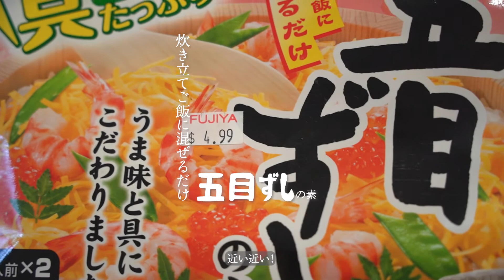今年の雛祭り🎎【カナダ生活】VLOGだよ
料理人の旦那(KEN)、料理が少し苦手な日本人の嫁(EMI)と5歳の娘(RUBY)の少し特別な日常とたまに料理人が教えるレシピ動画を不定期で投稿しています。

Sneaky tricks
The one eyed captain
Mad crows - captain qubz remix
Slippery customer

Equipment:
Camera:  Sony A 7III
Mic：RODE Videomicro
Lens :  Tamron 28-200mm F2.8-5.6
Tripod : Manfrotto element traveller big
Software: Premiere Pro